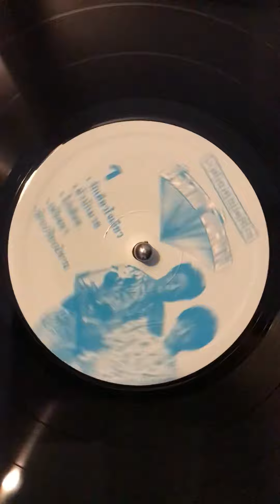P. Chalardnoi & Angkanang Kunchai 4